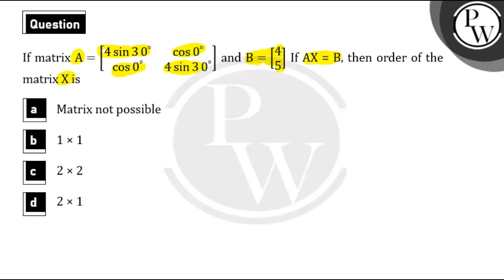Given matrix&nbsp;A=[4sin⁡30∘cos⁡0∘cos⁡0∘4sin⁡30∘] and&nbsp;B=[45] If AX = B , find the order of....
Given matrix&nbsp;A=[4sin⁡30∘cos⁡0∘cos⁡0∘4sin⁡30∘] and&nbsp;B=[45] If AX = B , find the order of the matrix X","hindi":"दिया गया मैट्रिक्स&#160;A=[4sin&#8289;30&#8728;cos&#8289;0&#8728;cos&#8289;0&#8728;4sin&#8289;30&#8728;] और B=[45] यदि AX = B, तो मैट्रिक्स X का क्रम ज्ञात करें 📲PW App